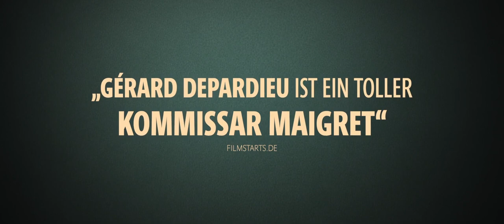MAIGRET UND DAS TOTE MÄDCHEN Trailer | German Deutsch | 2022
MAIGRET UND DAS TOTE MÄDCHEN jetzt streamen auf KINO ON DEMAND
► Maigret und das tote Mädchen Trailer in German Deutsch von 2022